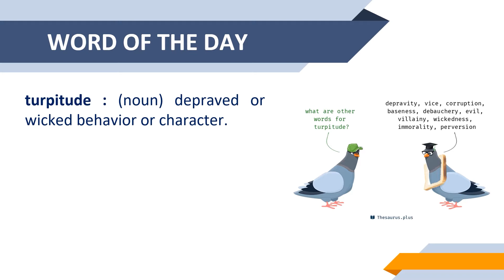GRE Vocab WORD of The DAY: Turpitude| GRE VOCABULARY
Hey Guys!

Welcome to GREKing!
Learn new words every day and improve your vocabulary.
Stay glued to the channel for GRE Preparation videos. Learn how to score 330+ in GRE.

The word for the day is Turpitude !!!
Watch the video to learn synonyms, antonyms, and understand the difference between both these words.

GRE Special Batch: Every Saturday and Sunday 9 pm - 10 pm!